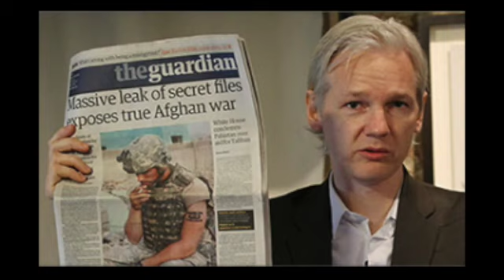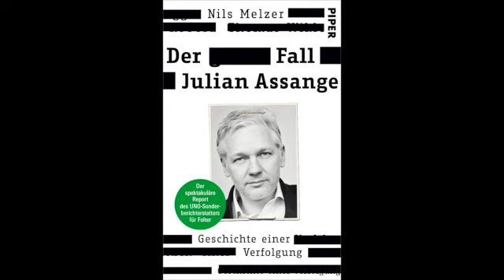The Assange Appeal (part 1) with Roger Waters, John Shipton, Afshin Rattansi & Katie Halper